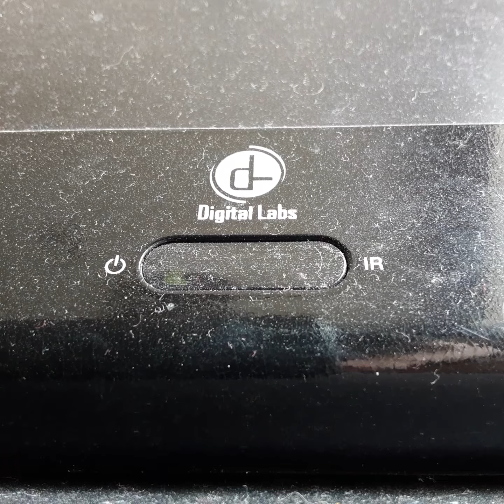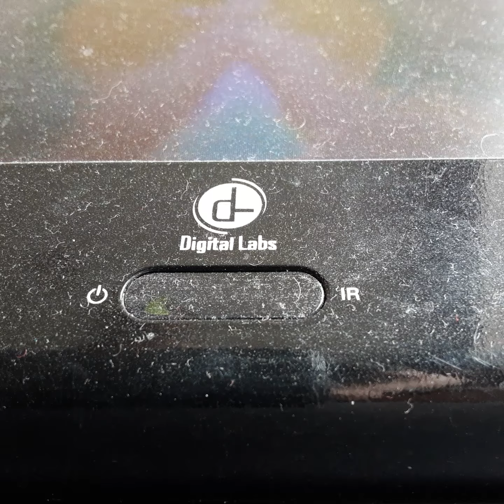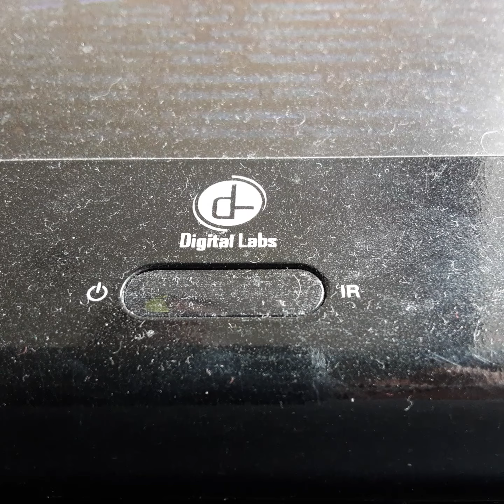Opening To The Wrong Tracers 1995 VHS